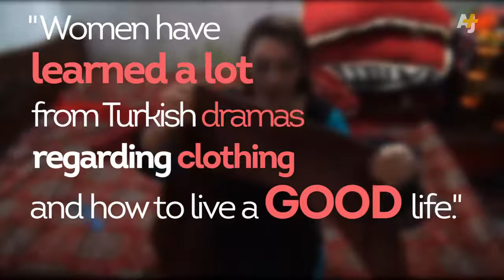Pakistan Women Want to Dress Like Their Favorite Turkish TV Stars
Some in Pakistan threatened by Turkish TV invasion